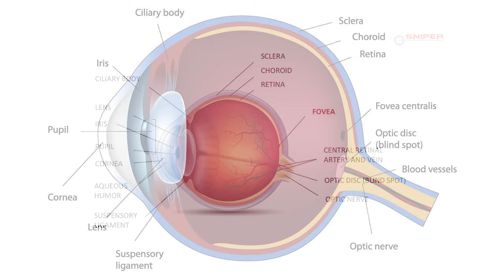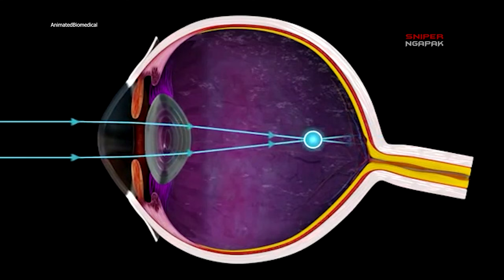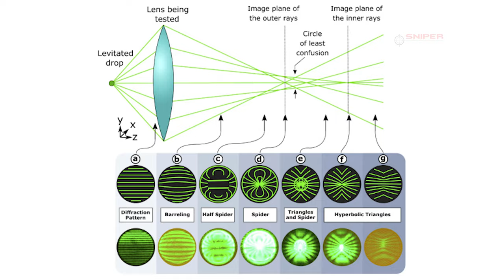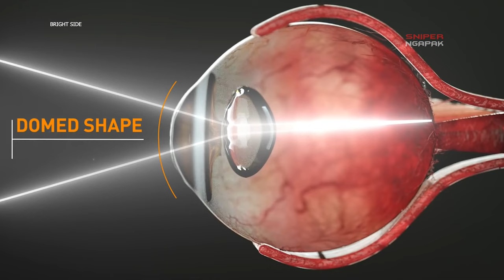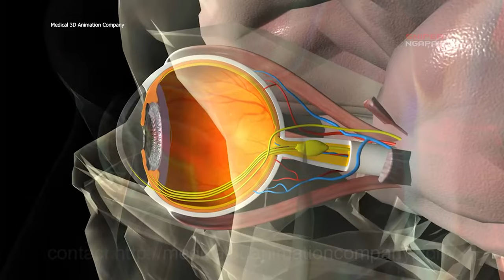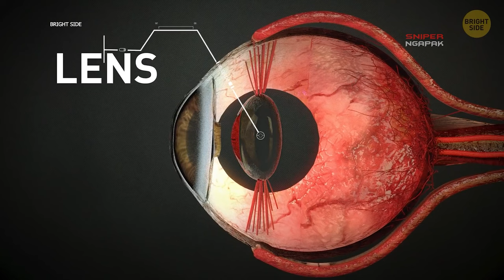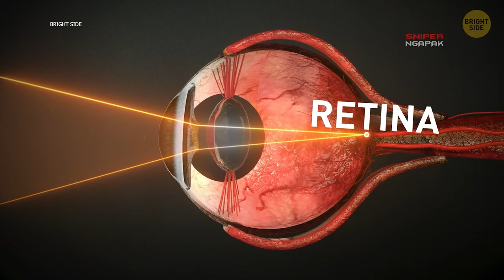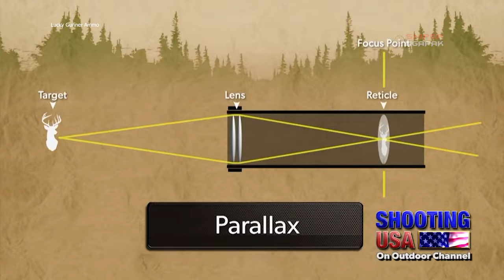TEKNIK CARA MEMBIDIK & PARALLAX - MARKSMANSHIP